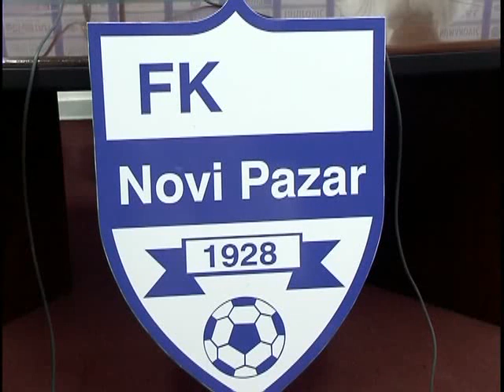Prilog FK NP 25. 01. 2013